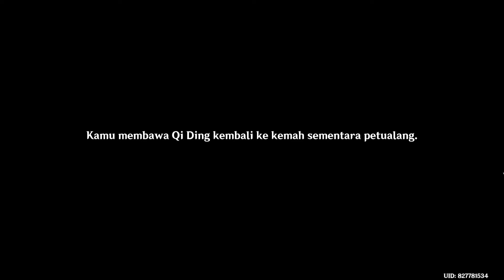Bounty Chasm | Genshin Impact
bounty chasm, temukan Qi Ding penambang yang hilang, bantu Di Qing menemukan boneka yang hilang, periksa kotak aneh, temukan sumber suara, cari boneka ke tempat yang disebutkan Qi Nan, kalahkan monster yang muncul di sebelah Qi Nan, temukan boneka yang hilang, bawakan boneka ke tempat kemah dan berikan pada Qi Ding, laporkan urusan Qi Ding ke Muning, chasm, genshin impact, Di Qing